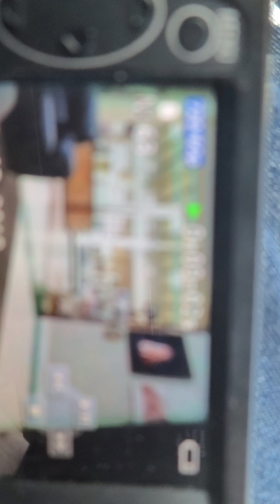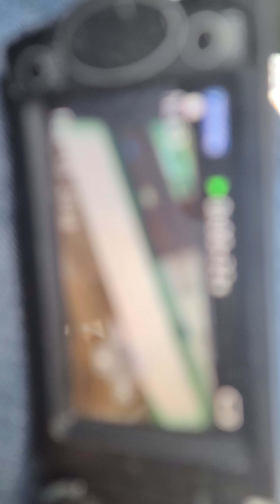2-15-18 : LUCAS PLAYING WITH HIS FIRETRUCK